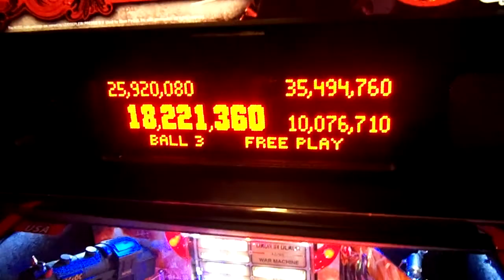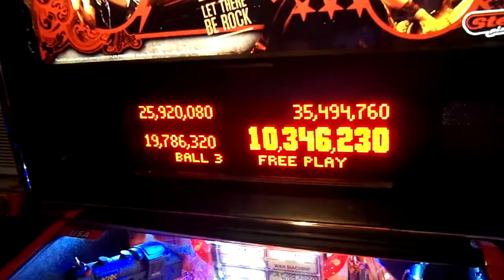AC/DC Premium Pinball landed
Had a few Friend's over .. MrTechnoBarn , TvBenK & Tekman ..  We All Agree,,  AC/DC Prem/LE's ROCK !!!